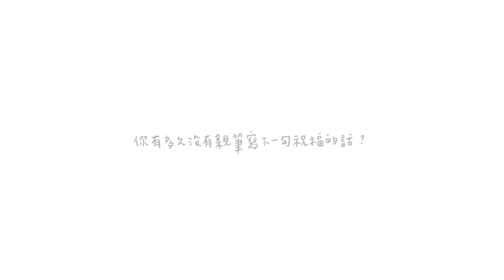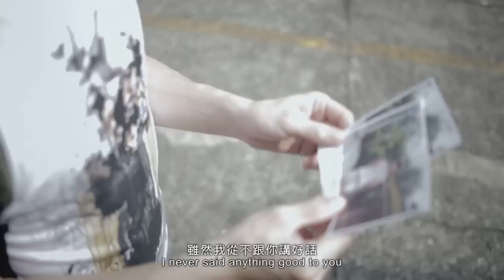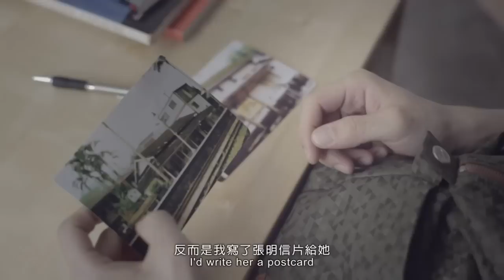2012風和日麗連連看@Legacy 音樂短片《他她 THEMe》第八集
2012風和日麗連連看 音樂短片《他她 THEMe》 第八集
【你有多久沒有親筆寫下一句祝福的話？】 對話

我喜歡透過文字和紙張，透露出來的手感與溫度...

下集【你有多久沒有好好看完一場電影？】   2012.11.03 風和日麗連連看@Legacy 獨家首播

導演｜陳蔚爾
2012風和日麗連連看@Legacy 請上